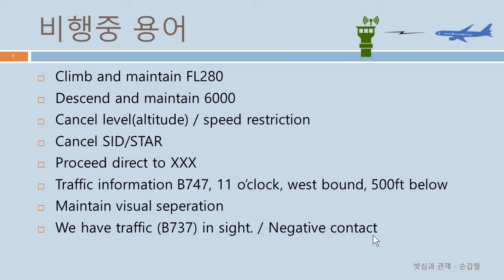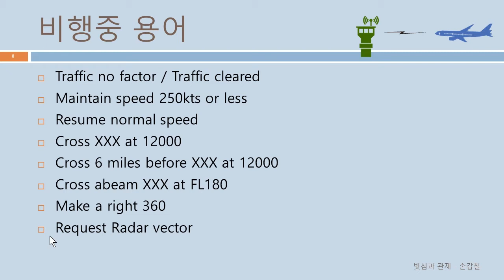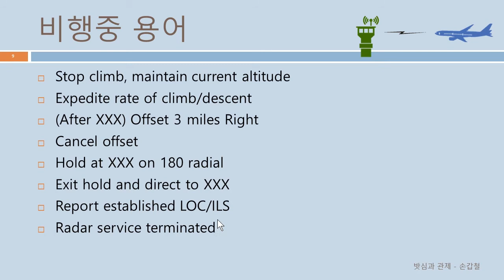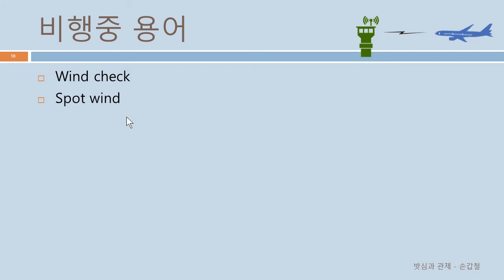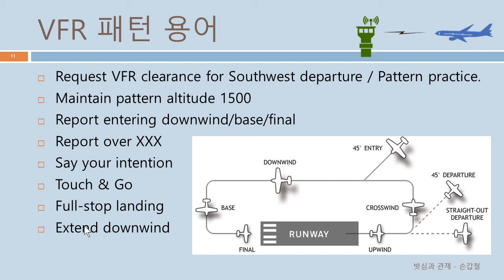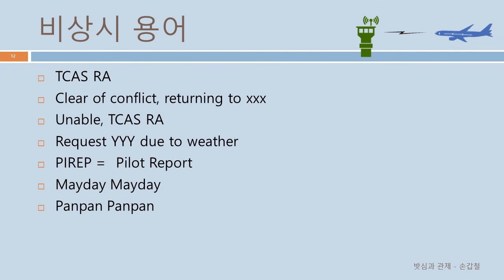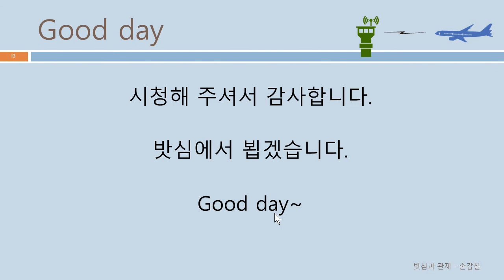밧심 관제 강좌 2-2 관제 용어, 비행중, VFR, 비상시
비행시뮬레이션을 이용할 때의 관제 용어 설명입니다.
비행시, VFR시, 비상시의 용어들에 대해서 알아봅니다.